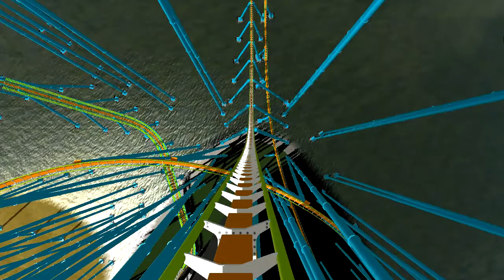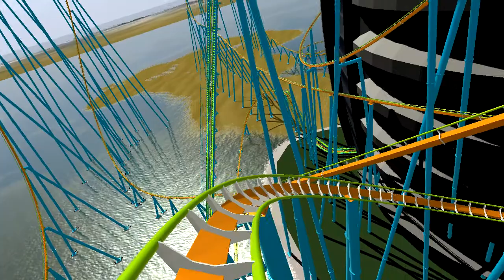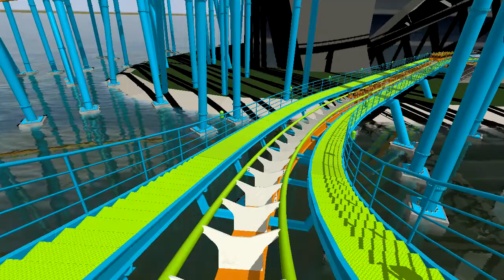200 ABO SPECIAL!!!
Als kleines Dankeschön für eure Treue habe ich disen Mammut Coaster kreiert. Aber warum gerade der Burj al Arab? Ich wollte einen Coaster um ein bekanntes Gebäude bauen und dieses Gebäude hat mich gerade am meisten inspiriert^^

Nochmals ein RIESIGES Dankeschön an euch alle.

Euer Fun Space